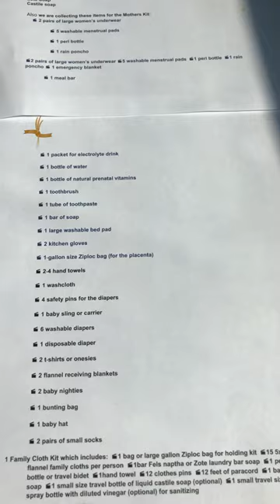WHAT WE COLLECT AND RECOMMEND OTHERS PUT TOGETHER FOR TIMES COMING: MOTHER'S BIRTH/FAMILY CLOTHE KIT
I am Excited this is READY:
The DVD and Manual for Group Role PLAY practice for CIRCLES

REMEMBER REALISTIC ROLE PLAY MUSCLE MEMORY IS NECESSARY TO BE CALM AND PRESENT IN AN ACTUAL DISASTER OR UNEXPECTED CHILDBIRTH.

I MAKE THESE TO CREATE AWARENESS AND SAVE THE MILLIONS OF LIVES THIS INFORMATION WILL SAVE. IF ITS NOT FOR YOU...GO ELSEWHERE WITH YOUR UNHELPFUL DISRESPECTFUL COMMENTS AND DISLIKES. GO ELSEWHERE.

THIS IS FOR SANCTIFIED FOLKS WHO LOVE GOD, HIS DAUGHTERS AND HIS CHILDREN. OUR HEAVENLY PARENTS HAVE MERCY ENOUGH TO PREPARE YOU ALL.

MAY ALL WHO ARE DILIGENTLY PREPARING WITH SUPPLIES AND KNOWLEDGE AND MUSCLE MEMORY THRU REALISTIC ROLE PLAY DRILLS IN GROUP, MAY YOU BE BLESSED WITH LIFE ABUNDANT AND JOY AND PRESERVATION. MAY YOU NEVER KNOW HUNGER OR COLD THIS COMING DESOLATIONS.

BLESS YOU ALL. CHARLENE MARIE CAMPBELL

HERE IS THE MANUAL TO USE FOR GROUP SCENARIO PRACTICE. PLEASE PREPARE FOR THE COMING DAYS OF DIFFICULTY FOR THE MOTHERS WHO WILL BE BIRTHING IN CIVIL UNREST AND POST WAR/DISASTER WORLD OVER. THANK YOU FOR CARING ENOUGH TO PREPARE WITH PHYSICAL SUPPLIES FOR OTHERS AS WELL AS YOURSELVES ALSO. CHEERS, CHARLENE

DVD is NOW shortly available with MINI MANUAL INSERT that can be put into your Birthing BAG/Bucket for ease of reference. Keep checking on Midwifery Today's site.

This is a LOW RESOURCE BIRTH KIT
 Please remember:
umbilical cord SHOULD REMAIN INTACT in an unexpected low resource setting.
THIS IS BEST PRACTICE to reduce infection rate and give infant FULL BLOOD volume.
this kit is for MOTHERS to be prepared in emergencies such as
HOSPITALS BEING UNSAFE DUE TO
PANDEMIC INFECTIONS IN HOSPITALS.
Keep one in your CAR AND ONE IN THE HOUSE regardless of childbirthing women in your home. Be prepared to help others.

YOU may also donate to my Emergency Villages by mailing a check to Charlene Campbell or sending or dropping items below to 1892 Salem Pines Lane in Rexburg. Although I am moving North at this time. I am still taking my mail here in Rexburg. Thank you for your donations to THIS GREAT PROJECT MOTHERS 400 BIRTH BUCKETS FULL AND READY BIO SUSTAINABLE!

Momma/Baby Birth Kit
 1 Large Backpack
 2 pairs of large women’s underwear
 5 washable menstrual pads
 1 peri bottle
 1 rain poncho
 1 emergency blanket
 1 meal bar
 1 packet for electrolyte drink
 1 bottle of water
 1 bottle of natural prenatal vitamins
 1 toothbrush
 1 tube of toothpaste
 1 bar of soap
 1 large bed pad
 2 kitchen gloves
 1-gallon size Ziploc bag (for the placenta)
 2-4 hand towels
 1 washcloth
 4 safety pins for the diapers
 1 baby sling or carrier
 6 washable diapers
 1 disposable diaper
 2 t-shirts or onesies
 2 flannel receiving blankets
 2 baby nighties
 1 bunting bag
 1 baby hat
 2 pairs of small socks
 1 Family Cloth Kit which includes:
1 bag or large gallon Ziploc bag for holding kit
15 5x5 flannel family cloths per person
1bar Fels naptha or Zote laundry bar soap
1 peri bottle or travel bidet
1hand towel
12 clothes pins
12 feet of paracord
1 bar hand soap
1 small size travel bottle of liquid castile soap (optional)
1 small travel size spray bottle with diluted vinegar (optional) for sanitizing

MY Training FILMS at Midwifery Today:

Midwife’s Assistant Orientation for the Student Midwife

Maternal Exam for the Student Midwife, Part 2, The Pelvic Exam

Maternal Exam for the Student Midwife Part 1

Newborn Exam for the Student Midwife

General Skills for the Student Midwife

My Artist Jeweler Daughter Jezelle Saldana. ALL THE JEWELRY I WEAR PRETTY MUCH RINGS, AND EARRINGS MOSTLY ARE HER OWN DESIGNS AND CREATIONS.  TO SEE HER AMAZING DESIGNS

MY BROTHER PATRICK IANNONE IN VANCOUVER CANADA IS THE SOURCE OF THE SINGING TAI BOWLS, AND SOME OF MY DRUMS AND CLOTHES. HIS SHOP IS A AMAZING AND SO IS HE. TELL HIM CHARLENE SENT YOU.

This is Cheyenne Spiritual War Chief Shawn Littlebears Big Size DRUM:

 INQUIRE ABOUT PURCHASING Shawn Littlebears DRUMS, DRUM STICKS AND EAGLE FANS CONTACT HIM VIA FB